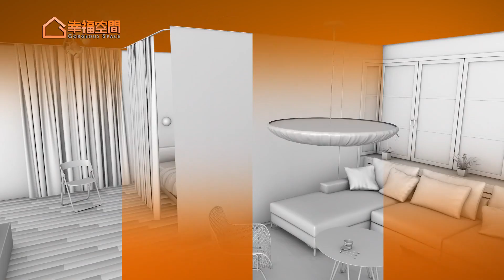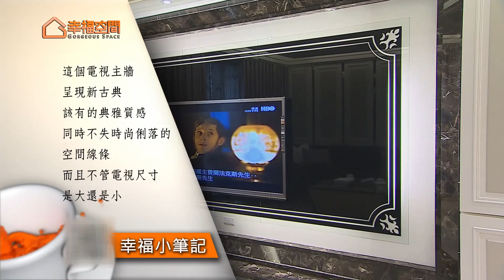用細節堆疊 現代新古典宅邸【比沙列設計-張靜峰】[HD]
比沙列空間設計藝術總監張靜峰承襲著屋主對於新古典風格及舊家具的喜愛，在使用坪數加大新居裡，以集中化手法處理收納量體，讓機能美收於無形。